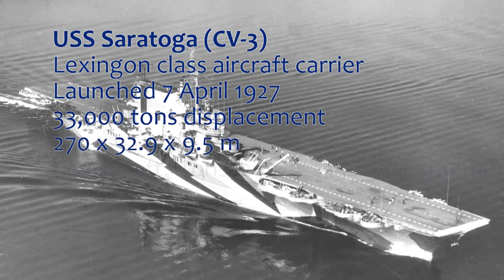USS Saratoga (CV3) 2014 Episode 2 Captain's Cabin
Underwater video of the wreck of the aircraft carrier USS Saratoga (CV3) at Bikini, sunk during the 1946 'Baker' nuclear test. Filmed in 2014. Episode 2 of 11 - Captain's Cabin